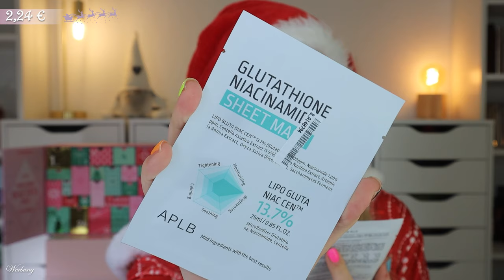RESTOCK ⚠️ STYLEVANA Adventskalender 2024 Unboxing & Verlosung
hier siehst du den Inhalt von dem @Stylevana beauty Adventskalender 2024.
Für 205,99 € (160,47 € mit Code) erhalten wir einen wirklich guten Mix an Pflegeprodukten, die aus dem kbeauty Bereich kommen.

Mit INF10CLAUDI spart ihr 22% auf der Website und auf den Adventskalender.

00:00 Ho Ho Ho ihr Lieben!
01:44 Box 1
02:27 Box 2
03:33 Box 3
05:02 Box 4
05:48 Box 5
07:01 Box 6
08:10 Box 7
08:59 Box 8
09:45 Box 9
10:44 Box 10
11:36 Box 11
12:25 Box 12
13:19 Box 13
14:37 Box 14
15:10 Box 15
16:03 Box 16
16:47 Box 17
17:50 Box 18
18:48 Box 19
20:13 Box 20
21:12 Box 21
22:19 Box 22
23:35 Box 23
24:31 Box 24
25:14 Box 25
26:31 Mein Fazit

♡ Schreibe mir einen lieben Kommentar unter dieses Video mit der Info, welches Produkt aus dem Adventskalender dein Favorit ist

Liebe Grüße
Claudi